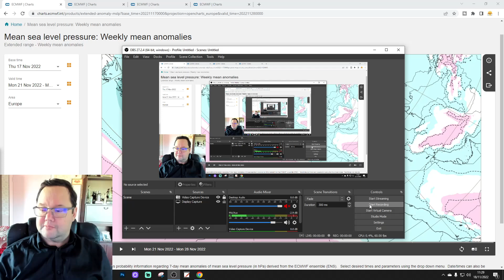ECMWF 42 Day Forecast: First Hints For Christmas And New Year...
This video forecast from the extended ECMWF model takes us from 21st November 2022 to 3rd January 2023 and we're looking to see if there's any signs we might turn the weather colder into December???

💡  Video Credits: 💡

 💡 GWV Links: 💡